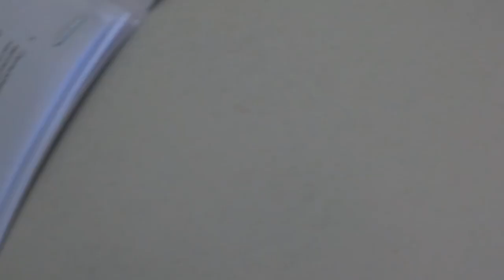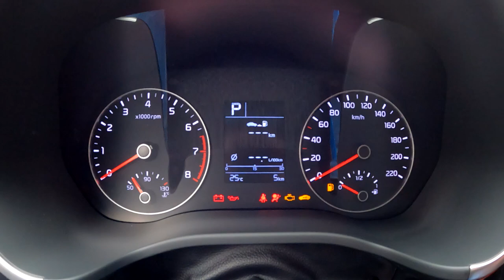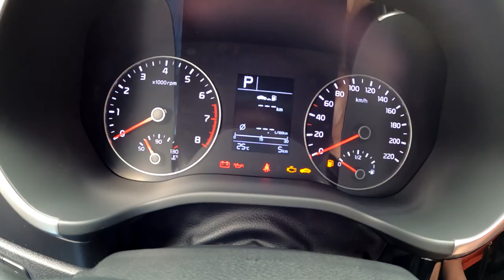Новый Kia Rio X 2021 из салона. Как мы ее покупали.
Всем привет. Я Жора, а этом моя мама Света.
Так как я отжал у нее Калину, на которой она ездила последние 13 лет, она захотела новую машину. Выбор пал на Kia Rio X 2021.
Новая Kia Rio X 2021 из салона, и как мы ее покупали, смотрите в этом видео.

Комплектация - Kia Rio X Prestige + доп оборудование - 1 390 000 рублей

Обзор на Kia Rio X , тест, и все остальное будет в следующем видео.